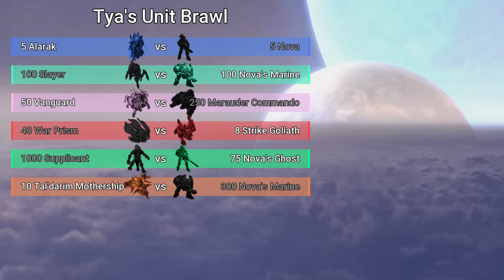Nova vs Alarak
Round 1 ▶ 5 Alaraks vs 5 Novas
Round 2 ▶ 100 Slayers vs 100 Elite Marines
Round 3 ▶ 50 Vanguards vs 250 Marauder Commandos
Round 4 ▶ 40 War Prisms vs 8 Strike Goliaths
Round 5 ▶ 1000 Supplicants vs 75 Spec Ops Ghosts
Round 6 ▶ 10 Tal'darim Motherships vs 300 Elite Marines

This channel exists to document unit counters within StarCraft 2. Tya's Unit Tournament features epic battles between units in StarCraft 2, using music from the game's soundtrack. Units are chosen from Protoss, Terran and Zerg forces, or a coop commander such as Raynor, Nova, Artanis, or Kerrigan. Units will independently use their abilities, in a basic way. All units use Legacy of the Void stats, the same units you'd see in SC2 esports controlled by the likes of Serral, Maru, and ByuN. The resource beneath vespene is the unit's cost in the mod I run on the SC2 arcade, Direct Strike. Enjoy!